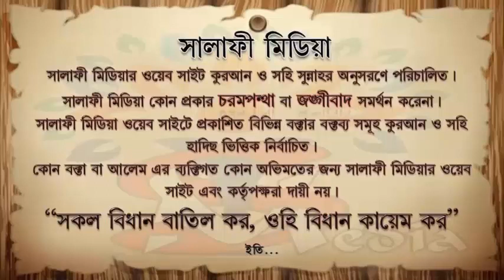তাক্বওয়া'র গুরুত্ব ᴴᴰ┇ শাইখ মানসূর আলী মুহাম্মাদী